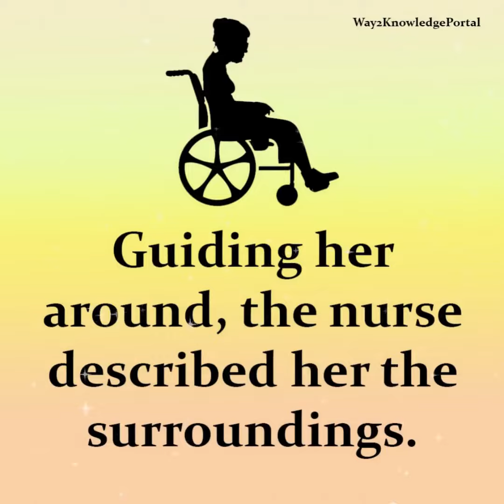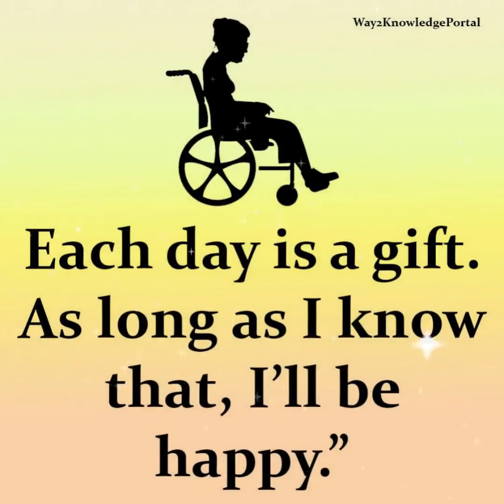A 1-minute story that will change the way you look at life...